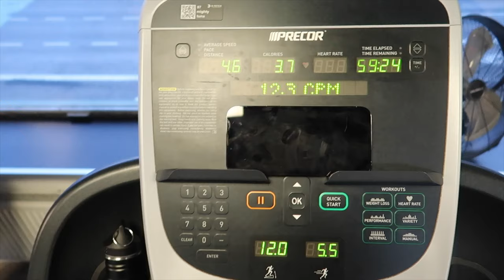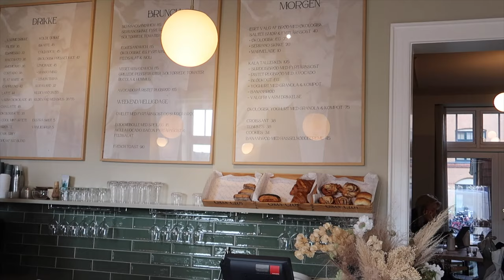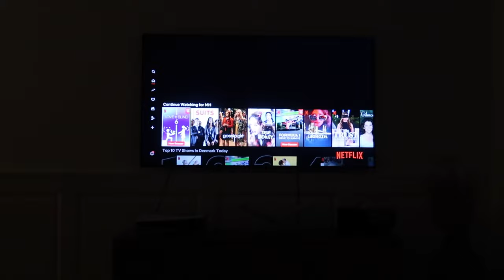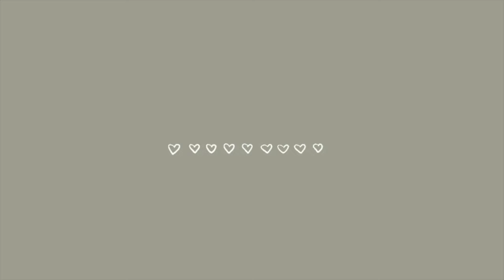Copenhagen diary⎢Productive work day, routines, home stories & daily duties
Happy Sunday loves and welcome to a new Copenhagen vlog!

Today I’m bringing you with me on a very casual day in my Copenhagen life. From 6 am till 10 pm, showing you my routines and how my normal work-day looks like. I am having a meeting in town and meeting up with Linnea afterwards to have a lunch and shoot some content followed by a lot of editing and admin work at home. My days always look different but I really try to stay consistent with my morning and night routine and I love days like this were I have time to both be at home and enjoy beautiful Copenhagen. I hope you enjoyed spending the time with me and seeing more of my daily duties as this as been highly requested💗

Mathilde